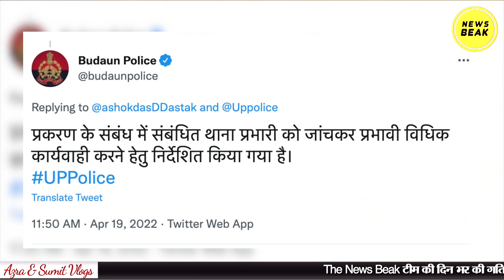इस सैलून वाले ने बाल काटने से किया मना, अब चलेगा पुलिस का डंडा। देखिए रामराज में ये क्या हो रहा है ?